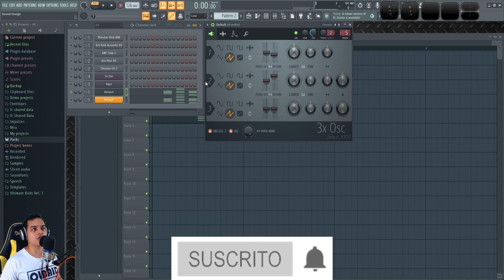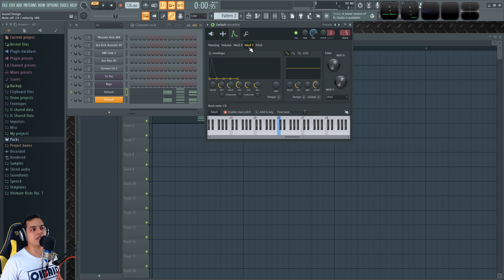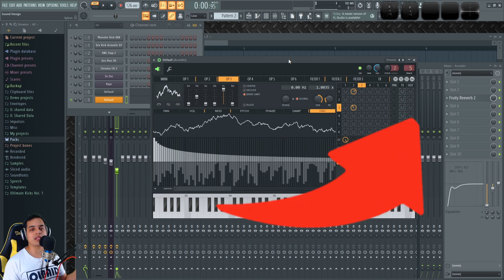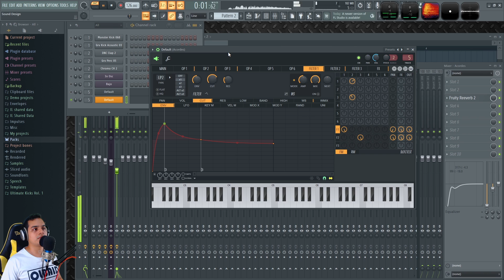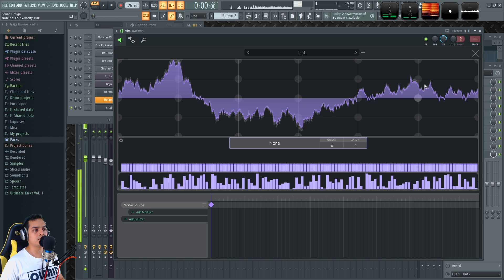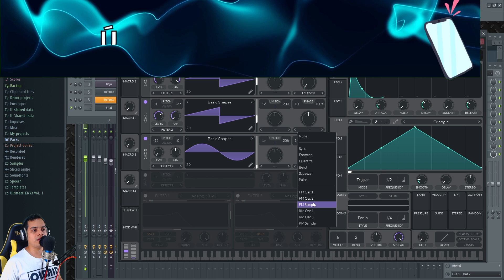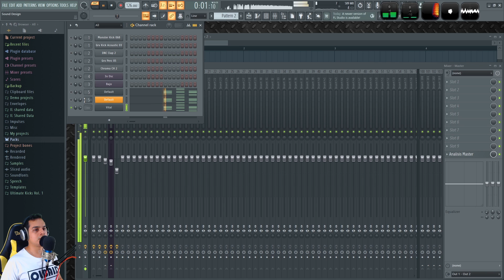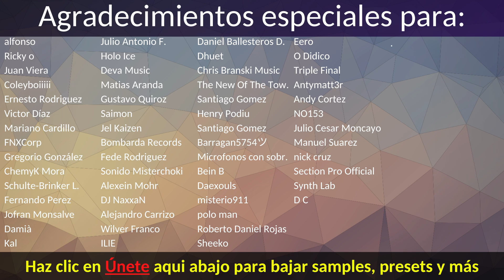🏠Como hacer LEAD TECH HOUSE | FL Studio Tutorial